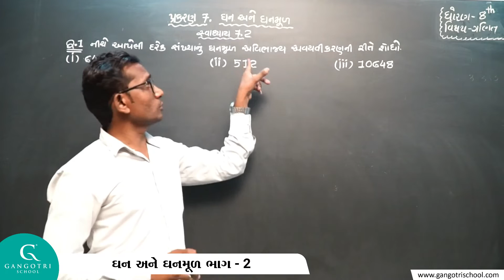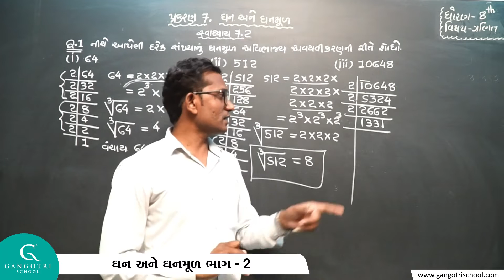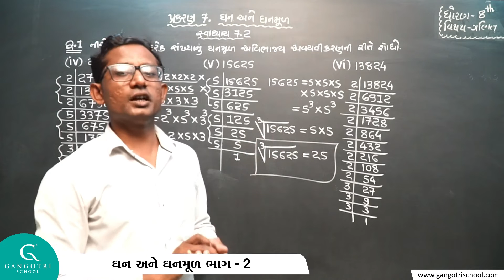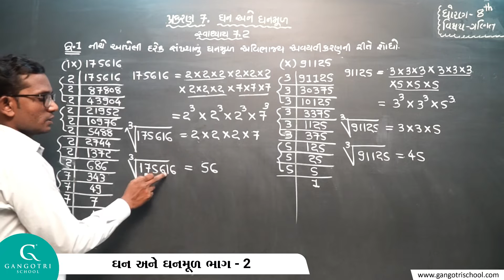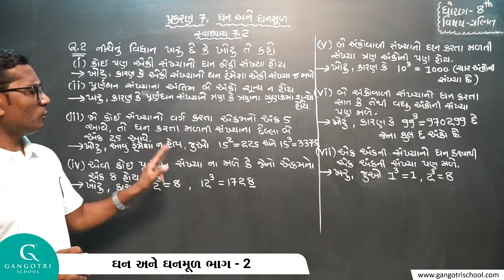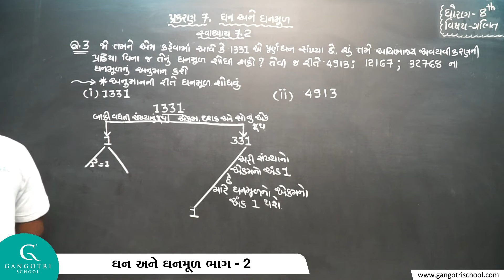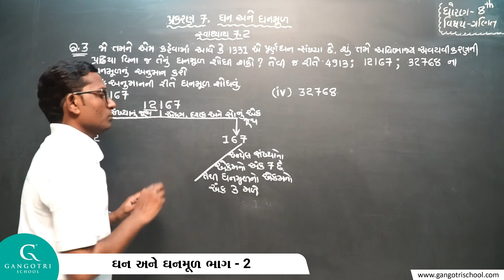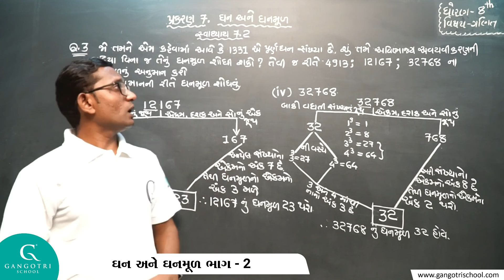ધોરણ - 8 । ગણિત । ચેપ્ટર - 7 । ઘન અને ઘનમૂળ । ભાગ - 2